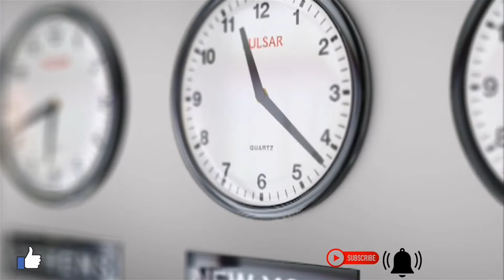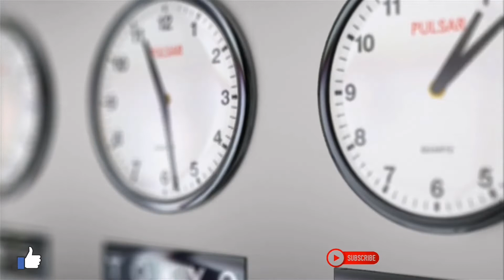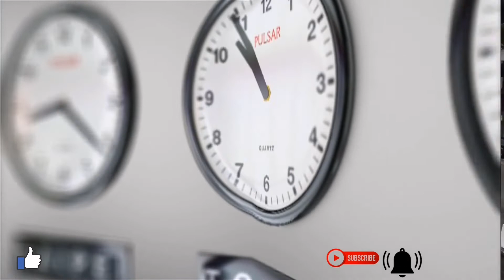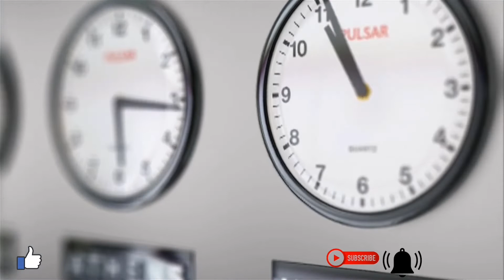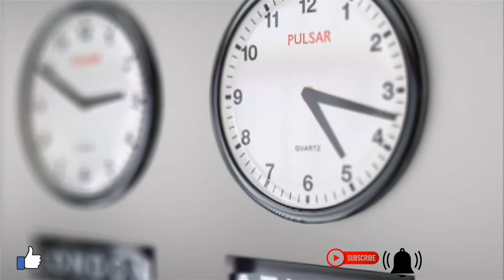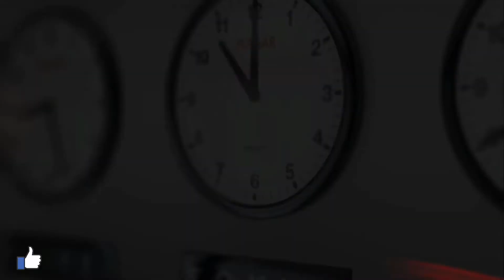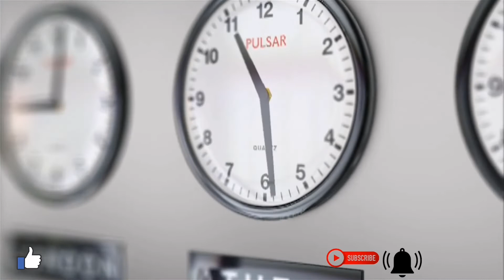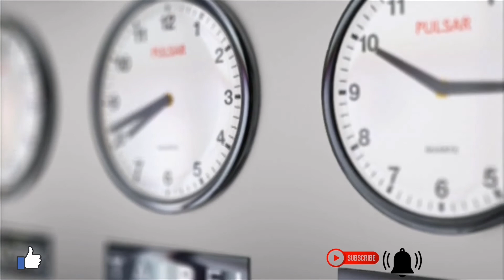Best Work Motivation Music || Inspiration Music || Mani Bee Studio.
Music is indeed a perfect tool that can be used to deal with depression and other mental health issues. Along with relaxing and resting, you can consider listening to music. You can also listen to our music while you are busy doing other stuff.

Video Credits
Video by Coverr-Free-Footage
Video by Tomislav Jakupec
Video by Александр Копейкин
Video by IRVING AGUILAR

Picture Credit
Image by Comfreak

Sound:
Track: Dinner for one